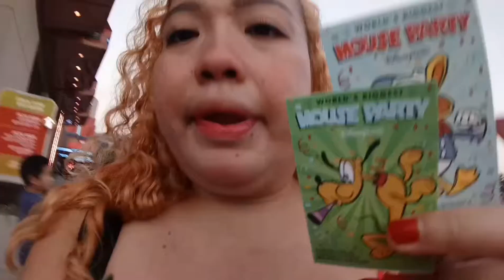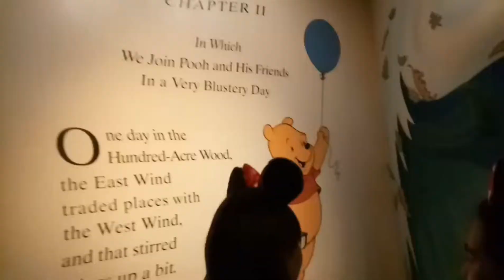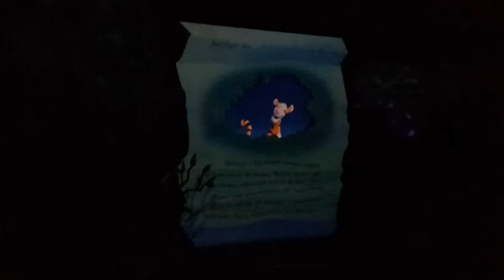Hong Kong Part 2 | Birthday Celebration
E yung ang tagal ng naiupload ng part 2. Tara na mga bamshie tuloy n natin ang hong kong travel, sama ka ulet. Enjoy watching!